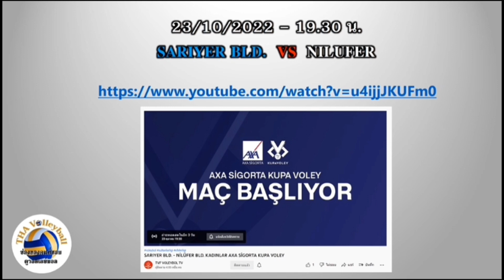มาแล้วๆ ลิ้งค์การรับชมการแข่งขันของซาริเยร์ / เพียว & บุ๋มบิ๋ม ในรายการ Kupa Turkish Cup 2022/2023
คลิปการบอกเล่าข่าวความเคลื่อนไหวการแข่งขันวอลเลย์บอลรายการ Kupa Turkish Cup 2022/2023 ของทีม Sariyer Bld. ทีมต้นสังกัดของสองดาวตบทีมชาติไทย น้องเพียว อัจฉราพร คงยศ และ น้องบุ๋มบิ๋ม ชัชชุอร โมกศรี ซึ่งจะเริ่มต้นการแข่งขันนัดแรก 21 ตุลาคม นี้เวลา 20.30 น. โดยจะพบกับ Ankara PTT